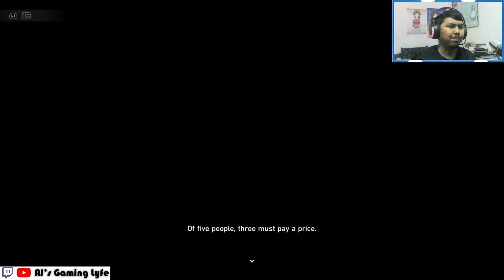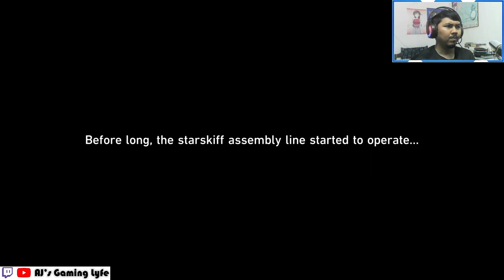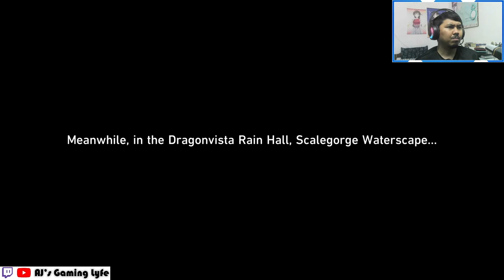AJ'S REACTION: Jingliu Companion Mission - Clouds Leave No Trace | Honkai Star Rail 1.4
Here's a video of me reacting to Jingliu's Companion Mission: Clouds Leave No Trace.